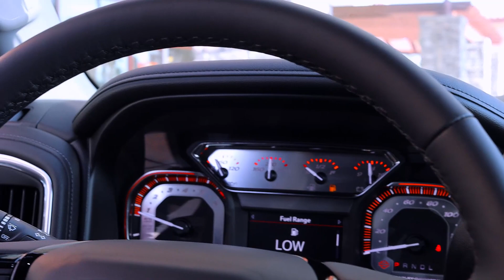Official 2021 Harley-Davidson GMC Truck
Over 65 proprietary components.
Unmistakably Harley-Davidson
*FOX Shocks
*BDS Suspension
*Fatboy Milled Wheels
*Iconic Exhaust
*Limited Edition Number Plate
*Premium Leather Interior
*Harley-Davidson Gauges
See it today at 14555 Civic Drive, Victorville